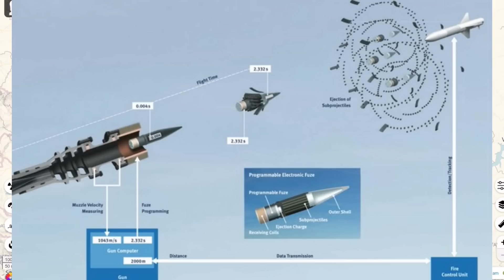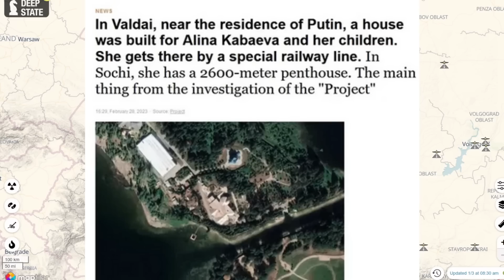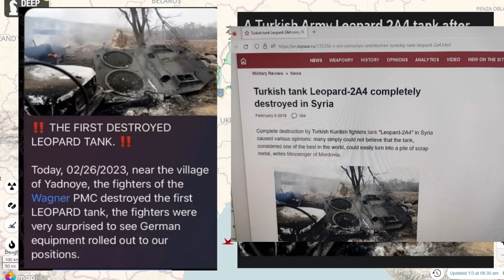Day 371: Ukraïnian Map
1st March 2023. RFs now standing at approximately 149,890 Military Personnel losses as of March 1st.

A down to earth and simplified look at the day-by-day happenings on the ground, on the Ukraïne Map. Including news, military personnel losses for Russia, aided by imagery - for Day 371.

Or,

I am still in desperate need of an upgrade to better computer 💻 hardware (now have the🎙!) and software PRO-equipment: so I'd put any received support to fantastic use!

Peace Out.

Juzzie: Military Supply Chain and Logistics Specialist. Technologist. Part-Ukrainian. All Love.